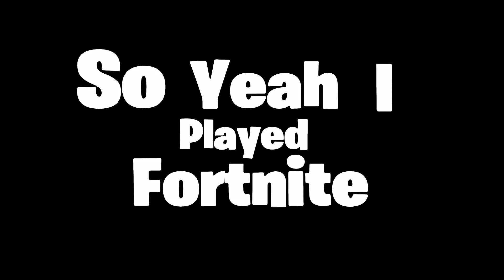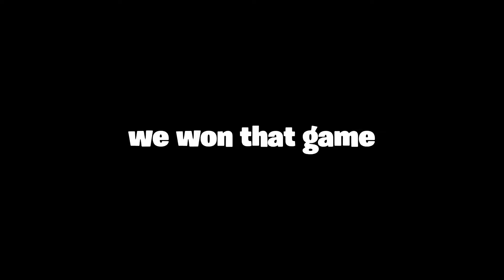So I Played Fortnite With My Friends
Listen im sorry for all the Fortnite videos but its all that ive found fun lately